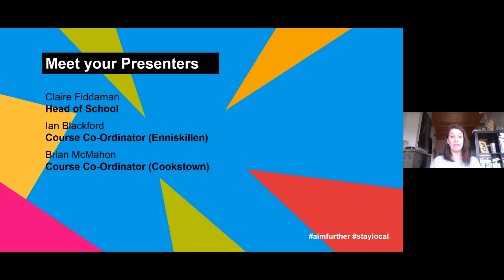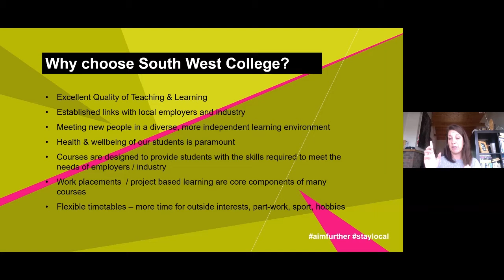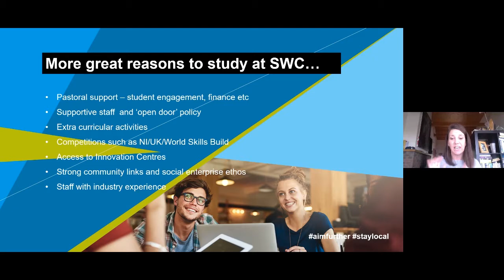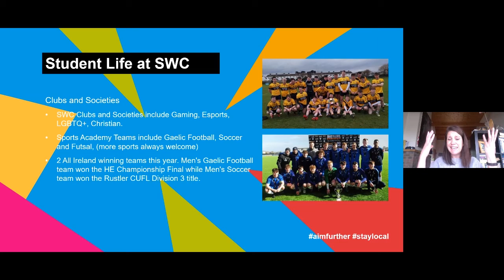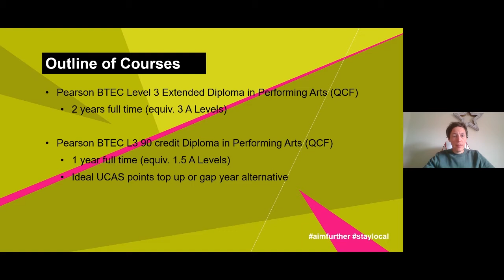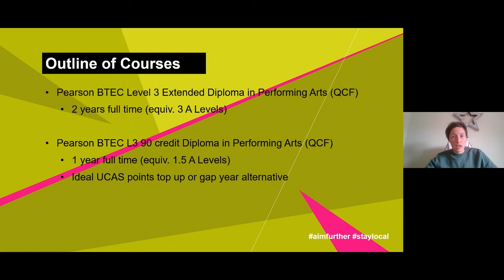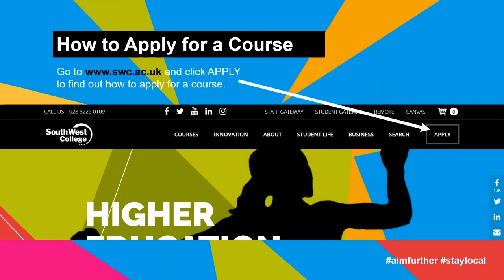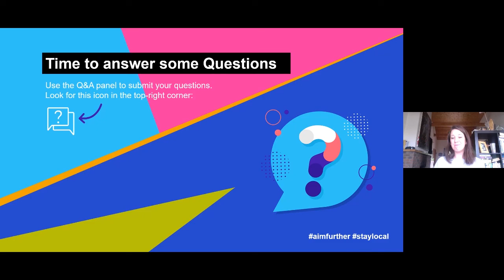Performing Arts Webinar Video